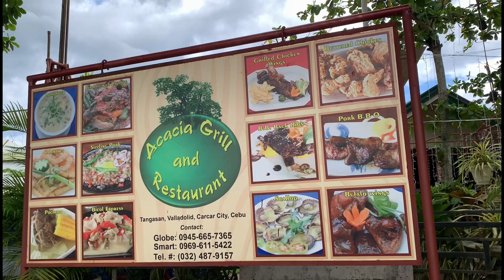HIGHLY RECOMMENDED GRILL, ACACIA GRILL RESTAURANT IN CARCAR REVIEW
This grill restaurant is highly recommended